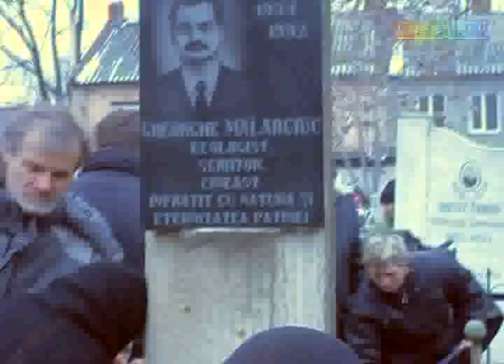Funeralii Neamtu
Reportaj de la funeraliile conducatorului artistic al formaţiei Noroc, Anatol Neamţu.